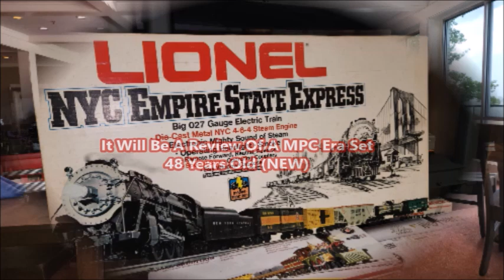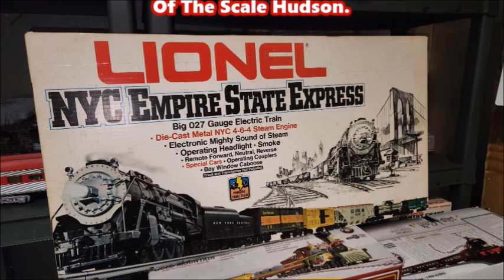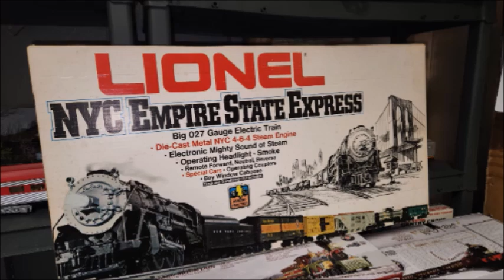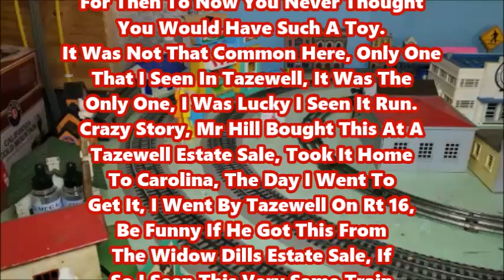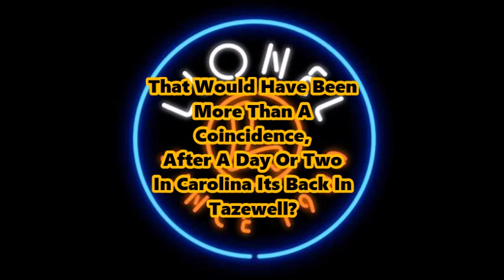Last Thursday In August 2024